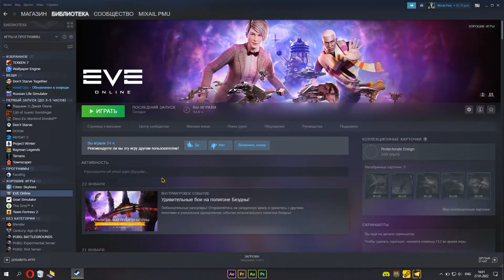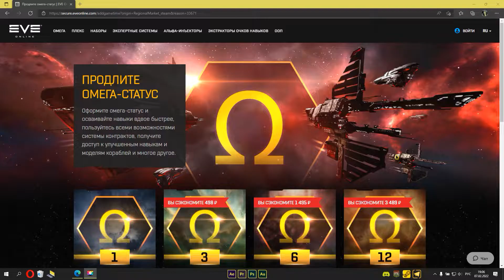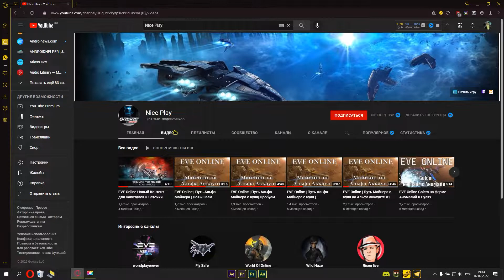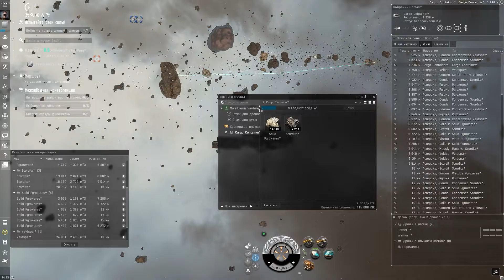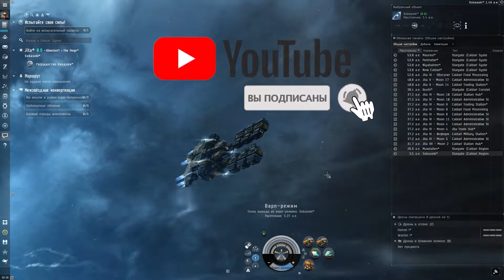Майнинг в EVE Online! /Майнинг на Альфа аккаунте / Заработок PLEX / Добыча руды с нуля #0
💬 Привет!
Начнем играть в EVE Online?)

Надеюсь, вся информация из ролика тебе понравилась и если хочешь можешь оценить ролик 👍 или 👎

🔺 Хочешь помочь развитию канала? Тогда переходи по ссылке
Спасибо 😎

Track:   The FifthGuys & BTWRKS, Godmode - They 'bout To See

🕰️Тайм-коды:
00:00 Предисловие
03:03 Глава 1. Начало
04:36 Глава 2. Добыча
07:30 Конец